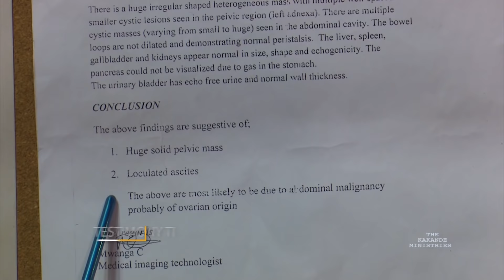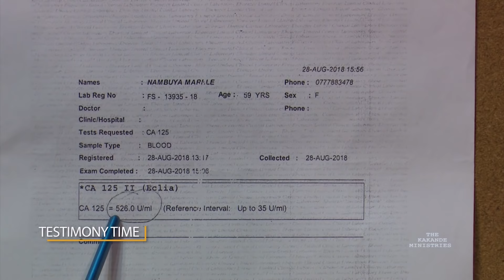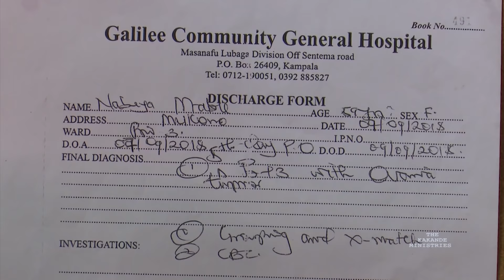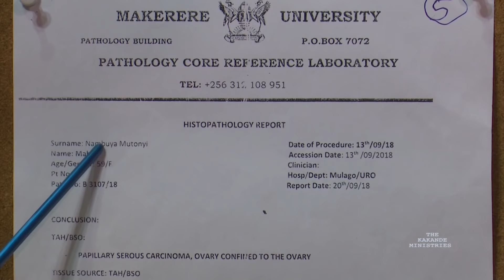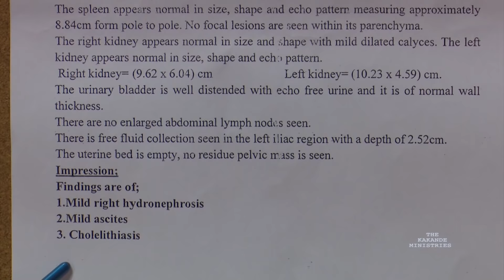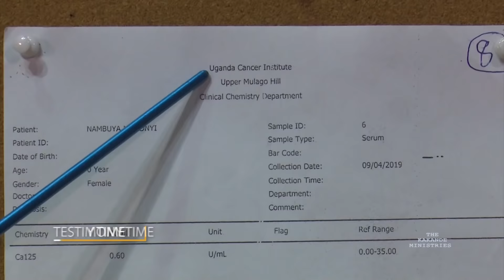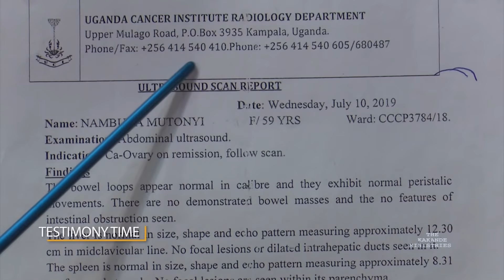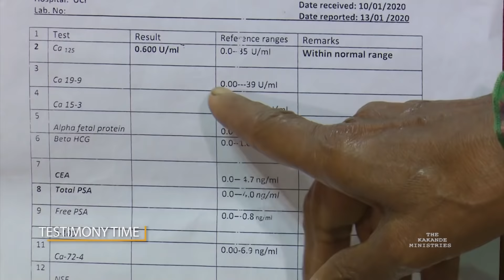I am now cancer free.